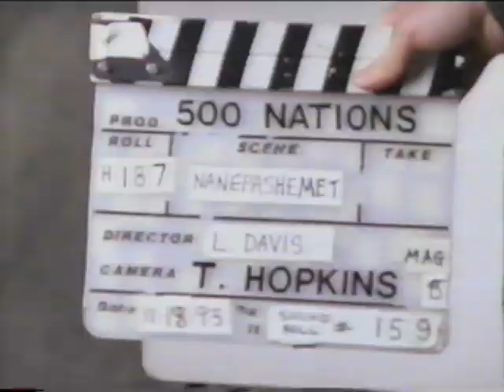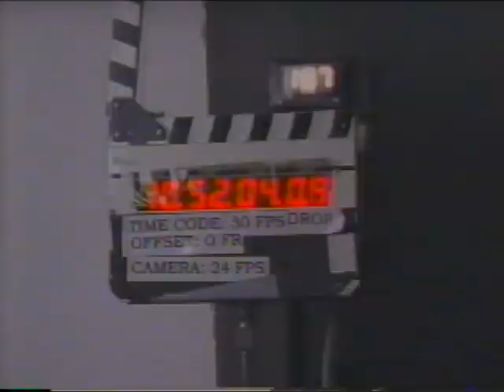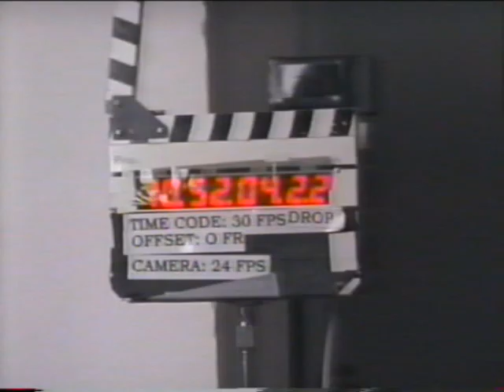Nanepashemet interviewed for Kevin Costner's "500 Nations" (1993) - Part 3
INCLUDES: Metacomet or "King Philip," his family and the war; Native New England slavery begun after The Pequot War; Native people's surrenders in King Philip's War, indentured servitude, and being sold into West Indies slavery; beginnings of slave trade in Rhode Island colony; Montop as center of Wampanoag nation; dispersal and movements of Native villages mostly according to need for firewood.